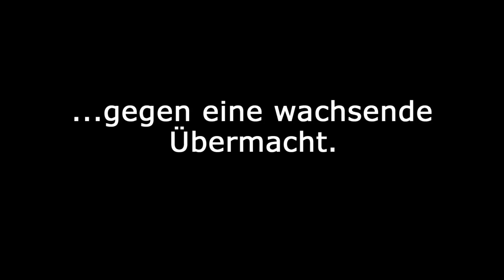DAS NACHBARHAUS BRENNT! | Minecraft THE INVASION 3 #3